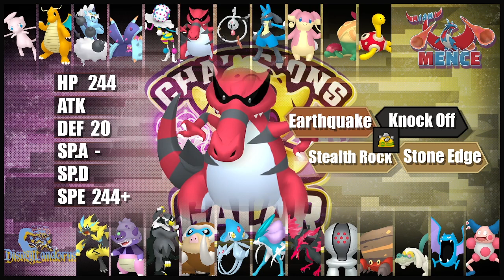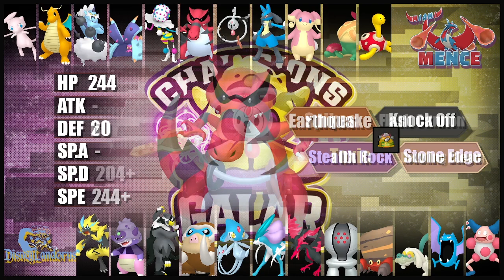I Should've Prepped For Drampa... || CGT W1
Never miss a moment of the CGT!